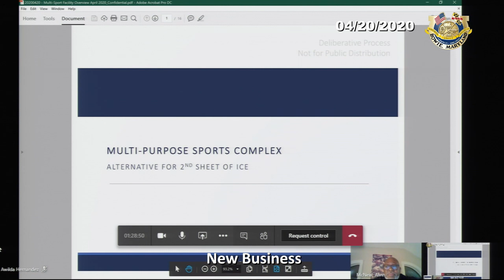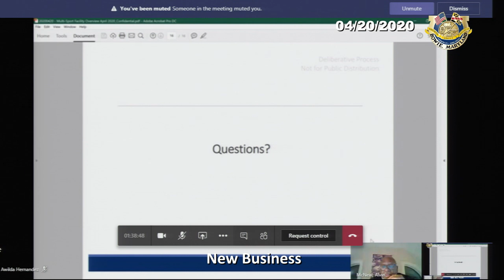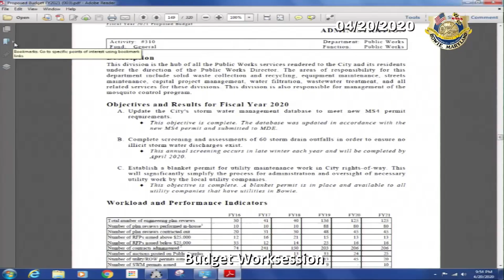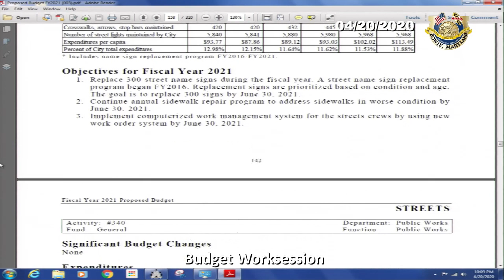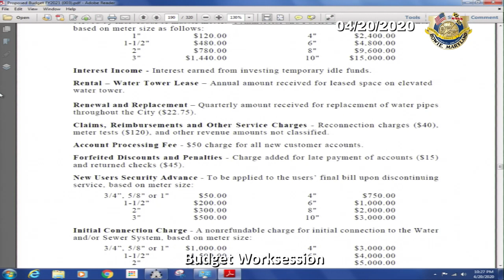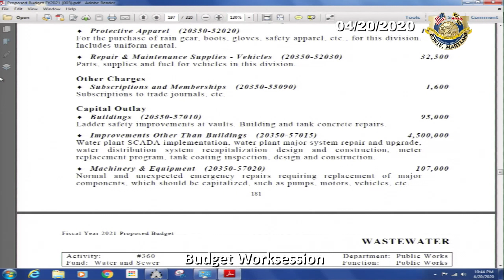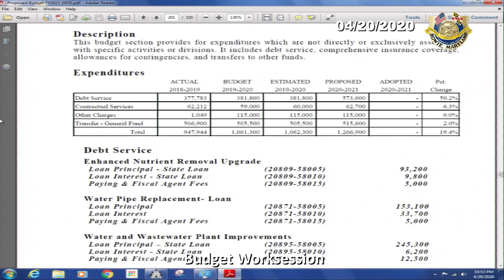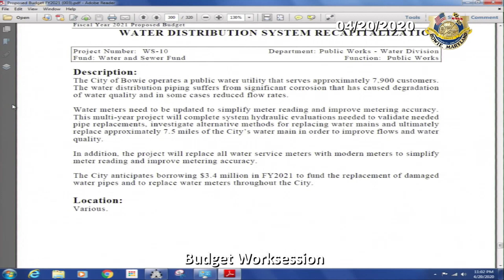April 20 and Budget Session #2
AGENDA

REGULAR CITY COUNCIL MEETING

MONDAY, APRIL 20, 2020 – VIRTUAL – 8:00 P.M.

FOLLOWED BY CITY COUNCIL BUDGET WORKSESSION #2

AMENDED – FRIDAY, APRIL 17, 2020 - 3:25 P.M.

I. CALL MEETING TO ORDER:

II. PLEDGE OF ALLEGIANCE:

III. QUORUM:

IV. AGENDA ADDITIONS/DELETIONS/AMENDMENTS:

V. CITIZEN PARTICIPATION:

VI. PRESENTATIONS:

VII. CITY BOARDS AND COMMITTEES:

VIII. COUNCIL ANNOUNCEMENTS:

IX. CITY MANAGER’S REPORT:

X. CONSENT AGENDA:

A. Approval of January 21 Meeting Minutes

B. Approval of Proclamation P-2-20 Proclaiming April 25, 2020 as Arbor Day in Bowie

C. Approval of Resolution R-27-20 Waiving the Competitive Bidding Requirements of Section 61 “Purchasing and Contracting” of the Charter of the City of Bowie Authorizing the City Manager to Enter Into an Agreement With Columbia Telecommunications Corporation D/B/A CTC Technology & Energy for the Design and Engineering of a Redundancy of the City’s Fiber Network

XI. OLD BUSINESS:

XII. NEW BUSINESS:

A. Approval of Letters to Prince George’s County Council and Maryland-National Capital Park and Planning Commission in reference to their FY 2021 Budgets and Allen Pond Park Regional Amenity Budget Support

B. Bowie IcePlex Discussion – Mr. Alvin McNeal with M-NCPPC will discuss the IcePlex.

XIII. ADJOURNMENT:

XIV. BUDGET WORKSESSION #2: Public Works Department, Water and Sewer Fund